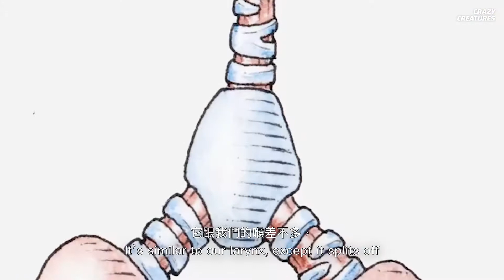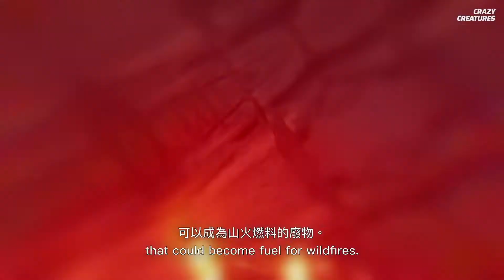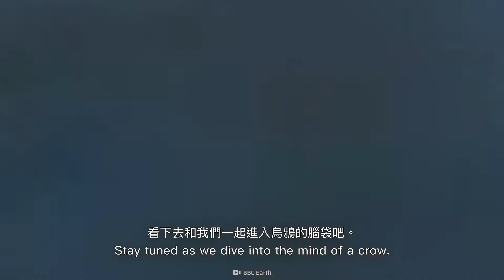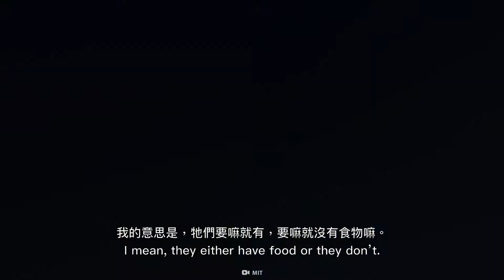三種世上最奇怪的鳥類 | 瘋狂生物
我們用我們的聽覺來告知我們對周圍世界的感知。但是，如果我們的耳朵欺騙了我們，會發生什麼？如果我告訴你，這些聲音中的每一個其實都是由一隻擅長模仿的澳大利亞小鳥發出的呢？

這次有佔其他鳥便宜的怪鳥，還有你對牠們不好會加倍奉還的鳥～